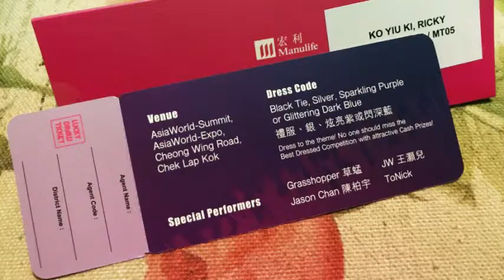20180312 Manulife Agency Dinner 宏利經銷周年晚宴